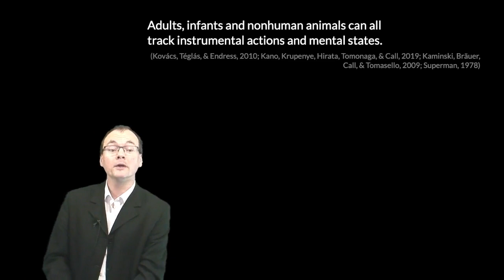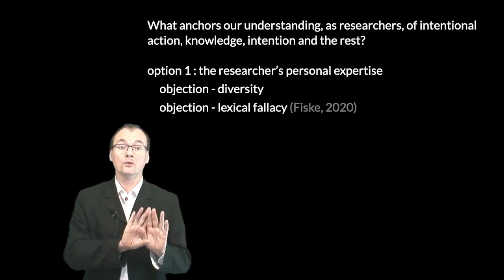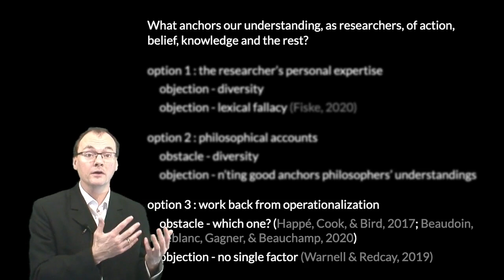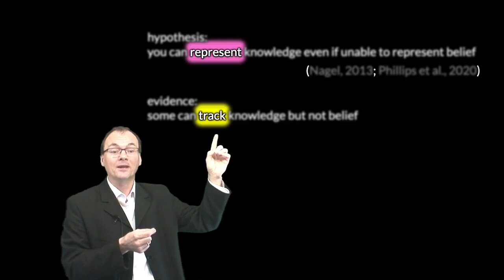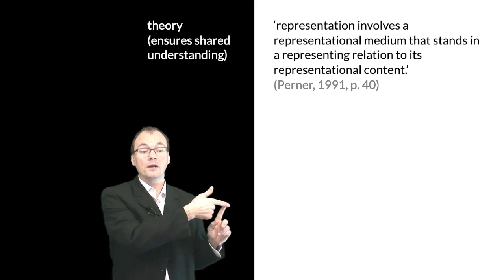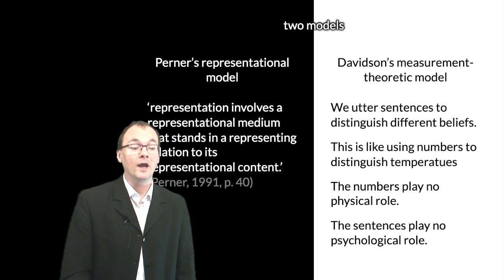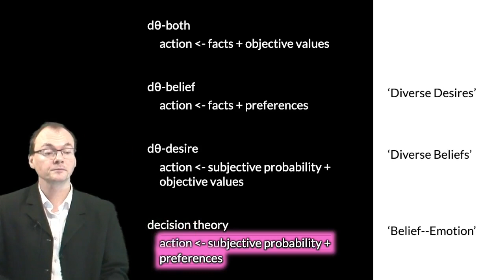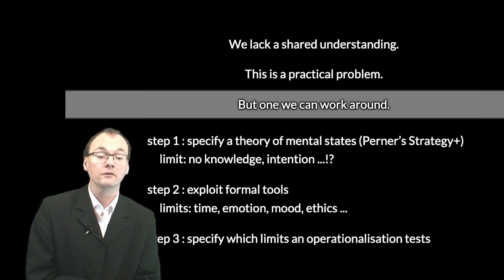The Myth of Mindreading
The myth is that we as researchers can rely on a shared understanding of what we are talking about when we talk about intentional action or about mental states like knowledge, intention, desire, anger, surprise and the like. This is a myth of mindreading because on any standard view, the most sophisticated forms of everyday mindreading involve attributing these mental states. In this talk I will argue that the myth is untrue. I also will explore how recognizing that we lack a shared understanding could changing the way we study mindreading.

The myth of mindreading is a practical problem facing developmental, comparative and philosophical theories of mindreading. As will be illustrated, when researchers appear to disagree about understanding knowledge or intention (for example), there seems to be no way of determining whether they are making incompatible claims about a single notion of knowledge or intention, or whether they are making compatible claims about different notions.

How can work around our lack of a shared understanding of intentional action, knowledge, and the rest? We should first renounce folk psychology. Taking inspiration from available operationalizations, we should then borrow or construct a variety of incommensurable (and false) theories about minds and actions. Using these theories to anchor our understanding will enable us to apply the method of signature limits to generate testable predictions about what mindreaders understand of minds and actions.